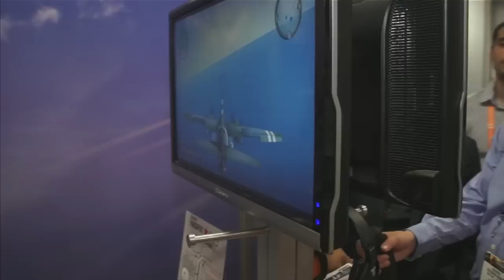E3 2012: Mad Catz Booth Tour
Check out this exclusive walk though tour of our E3 2012 Booth with the one and only, Alex Verrey!